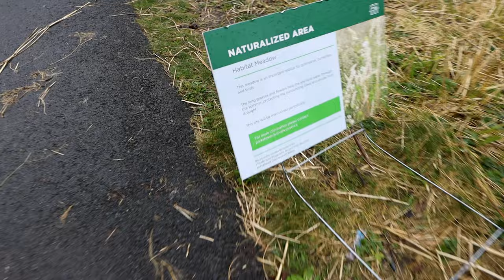Can a city be a school? Access and Inclusion in Place-based Environmental Education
We submitted a short video summarizing our research to the 2021 SFU Innovations in Research conference. Dr Cary Campbell explores some ideas around PBEE in this clip.

Much research in place-based environmental education (PBEE) has focused on addressing and overcoming the barriers to PBEE implicit in modern schooling practices and formal educational institutions (e.g., Gruenewald, 2005). In this presentation, we make the case that while schools may be one important way people/citizens enact place-based educational opportunities, arguably, cities, neighbourhoods, towns, villages—the sites of daily, public life—are more fundamental and all-encompassing sites of informal place-based education for the majority of people in society.

The COVID-19 pandemic has made apparent both the limits of formal educational programs in reaching many groups and demographics as well as the importance of public city-spaces as sites of informal education and learning that are vital to community health and well-being. We propose that in order to address issues of access and inclusion in PBEE, researchers and educators should turn their attention to better understanding the role municipalities play as places for collective and public study.